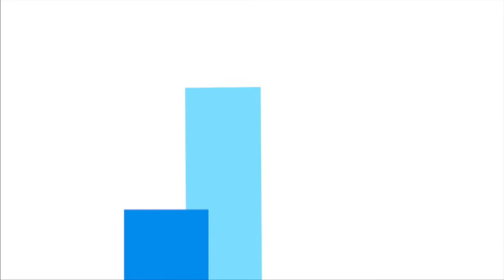Desenvolvimento do Negócio – Silvio Igor Palestrante de Atendimento & Venda - Palestra de Motivação